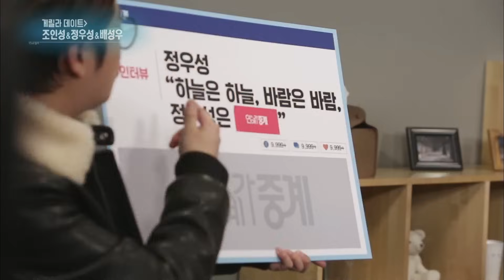연예가 중계 - 조인성, ＂은은한 여성이 좋다＂. 20170128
조인성, ＂은은한 여성이 좋다＂